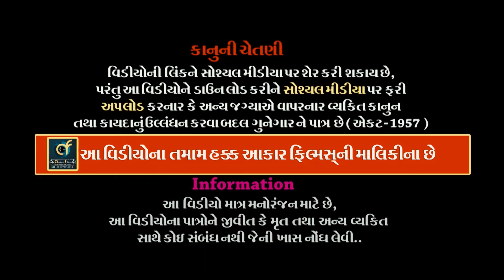સાગારીયા ગામે રામદેવપીરની સમાધિ // Sagariya Game Ramdevpir Ni Samadhi // એક અદ્ભૂત પ્રસંગ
ALBUM :-Sagariya Game Ramdevpir Ni Samadhi
MUSIC :- Live
PALCE :-  Sri Nakalank Dham
                Village - Mota Sagaria, Taluk. Dhrol, Distt. Jamnagar.

Information:
♪ Title/Song :
♪ Singer :
♪ Producer :
♪ Lyrics : Traditional
♪ Music Composition  : Traditional
© All Copyrights Reserved to :
           👇🎧🎧🎧   Also Listen on   🎧🎧🎧👇
Gaana :
JioSaavn ( With Hello Tune ) :
Wynk ( With Hello Tune ) :
YouTube Music :
Amazon Music :